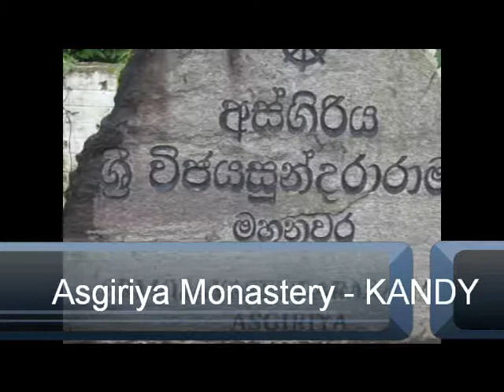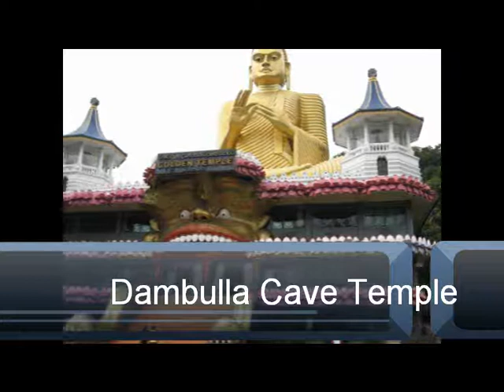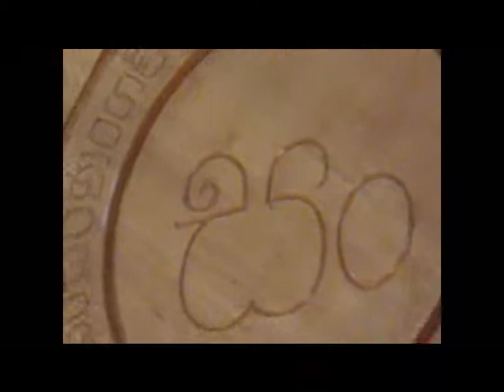Pilgrims Series: Visit to Sri Lanka 2010 (3/4)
Picture album on CASOTAC pilgrimage to Holy sites in Sri Lanka on Nov and Dec 2010.